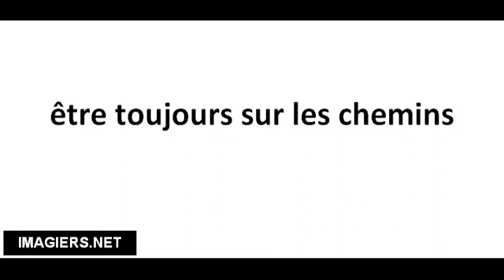Cómo pronunciar être toujours sur les chemins